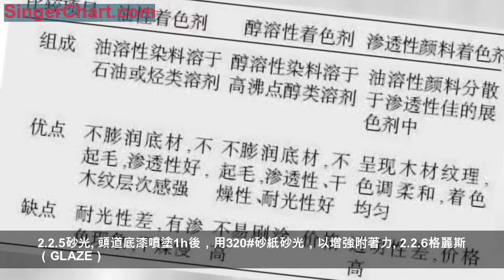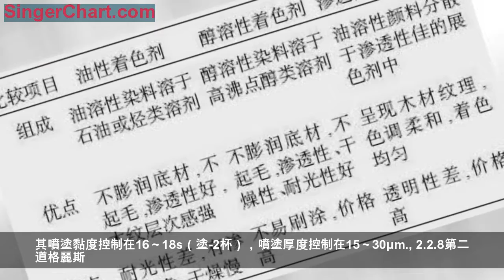木器家具的美式塗裝工藝分步詳解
1、美式塗裝的分類

美式塗裝主要包括一般美式自然塗裝、古老白塗裝、PINE老式型塗裝、PINE古老型塗裝、雙層式塗裝、鄉村式塗裝、砂穿式塗裝等幾類。一般自然塗裝利用著色劑的擦拭使之掩蓋木材本身的缺陷，並使其紋理呈現更為清晰、古典的韻味；古老白塗裝在其一般自然塗裝下增加了破壞處理，PINE老式型、PINE古老型塗裝是在前2種塗裝的基礎上在溝槽中進行灰塵漆處理，使之充分體現家具存放、使用的年代久遠；後3種塗裝是在塗裝前進行了不同的自然破壞處理，使之表現古代家具在搬運的過程中，受到砂粒的磨損，硬物的碰撞及因潮濕帶來的腐蝕、蟲蛀等特徵。
美式塗裝一般在上流水線前，先對照色板製成小樣板，然後制好樣品，經客戶確認後設計出合理的工藝流程。筆者通過實踐總結出一套切實可行的美式塗裝工藝流程，供大家參考。
2、美式塗裝工藝流程
2.1工藝流程
美式塗裝工藝流程如下：
底材處理→底材調整→底色→頭道底漆→砂光→第一道格麗斯→底漆→砂光→第二道格麗斯→二道底漆→砂光→修色→黑面漆→檢驗合格，包裝。
2.2工藝流程說明
2.2.1底材處理

底材處理包括破壞處理和修補。先用鐵釘或螺絲釘等。自然敲打木材表面，形成類似蟲蛀孔之形狀，以達仿古效果；或用銼刀在桌邊銼出傷痕或用粗砂紙在桌子四角和桌腳上方加以粗磨，以達到自然磨損之效果；也可用螺絲帽、螺栓等工具在家具表面略加敲打，使其產生撞傷凹陷；還可用鋼刻刀刻畫出槽痕或刮痕，以達蟲蛀效果。由於一般家具白坯完工以後，表面可能會有少許孔、洞、裂縫、釘孔或其他缺陷，大多數採用修補材料填平，填平乾燥後，先用120#及150#～180#履帶平砂砂光，再用150#～240#機砂或手砂砂光。
2.2.2底材調整
由於木材本身的各種原因，如成本、自然乾燥、選材、拼材、邊材、心材及不同底材之拼合等差異而有顏色的差異，可用染料或顏料溶於混合溶劑中，配成著色液來修補木材表面的顏色差異。
2.2.3底色
一般採用空氣噴塗方式，根據色板的顏色採用不同的著色劑，使底色顏色接近於色板顏色。各類著色劑的比較見表1.
表1 各類著色劑比較

2.2.4頭道底漆
硝基漆具有施工簡單、乾燥速度快、易於拋光打蠟、修補方便等優點，廣泛地用於美式塗裝體系中，因頭道底漆的施工固體分通常為5%～15%，黏度低，故會很快滲入木材的表層，可固化木材內樹脂成分來提高塗膜附著性，並可防止底材產生不均勻的斑點，還可抑制上層塗料被木材吸收。
這一道硝基底漆的黏度控制非常重要，一般為8～12s（塗-2杯）、黏度高時，格麗斯著色較淡；黏度低時，格麗斯著色較深，可以避免擦拭格麗斯後有發黑現象。
2.2.5砂光
頭道底漆噴塗1h後，用320#砂紙砂光，以增強附著力。
2.2.6格麗斯（GLAZE）

又稱為仿古漆，是由慢干溶劑、易於擦拭的油和樹脂，以及透明或半透明顏料組成的著色劑。其特徵是滲透性適中，不會溶解下層頭道底漆，利用顏料的特性使材面形成柔和陰影效果的古典風味。這是在塗裝過程中顏色的呈現與控制最重要的步驟，塗裝時可靈活控制格麗斯殘留量，將木材與纖維板邊緣的顏色融合為一致的顏色。常採用順時針或逆時針來回擦拭，最後擦拭時須按木紋方向擦拭；也可用毛刷刷勻殘留之格麗斯，使表面獲得所希望的色彩及木紋輪廓的分布。並用000#或0000#的鋼絲絨順著木紋的紋理方向進行明暗對比處理，最後再用毛刷或破布將明暗處擦拭，以達到顏色柔和、自然效果。
2.2.7二道底漆
在完成格麗斯作業後，經乾燥20～30min，塗裝二道底漆，以增強格麗斯著色劑與底材的附著，並可增加塗膜厚度及使材面光滑，起著木材與面漆的架橋作用。其噴塗黏度控制在16～18s（塗-2杯），噴塗厚度控制在15～30μm.
2.2.8第二道格麗斯
根據色板效果對其家具四周、邊緣進行顏色加深以及作舊處理，也可在較淺色的部位及邊緣用毛刷沾附格麗斯著色劑在其上劃一些象牛尾巴拖過的痕跡，然後用噴槍噴塗像蒼蠅屎一樣的黑點，以顯現出陳舊古典家具效果，還可使用醇溶性著色劑或油性著色劑進行噴點。
2.2.9修色
這是整個塗裝過程中最後一道著色工序，應對照標準色板進行修色。修色可全面噴塗，亦可按實際情況，用軟布將低濃度的醇溶性著色劑沾濕，在塗膜上進行拍打，使之形成陰暗面，再用鋼絲絨作出明亮層次效果，增強木材紋理效果，以增加立體感，但特別須要注意柔和、自然的感覺。
2.2.10罩面漆
罩面漆是塗裝過程的最後步驟，塗膜的豐滿度和透明性非常重要，同時應具有耐沾污性、耐水性、耐酒精性，以及易拋光，不回黏，硬度高，柔韌性佳，附著性優，塗膜不龜裂等特點，面漆的噴塗黏度應控制在11～13s.
2.2.11包裝
在罩面漆12h後，經檢驗合格，包裝